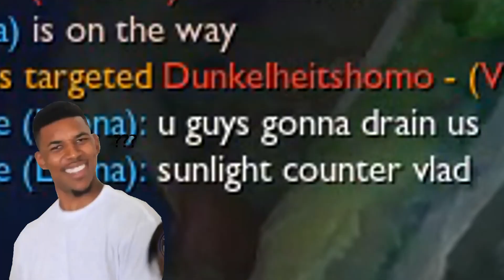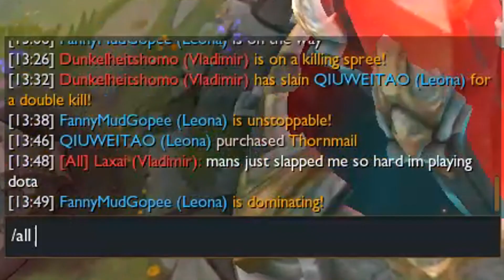One For All.exe